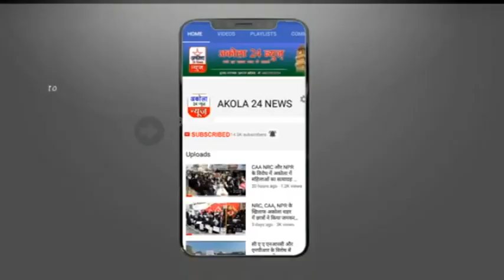प्रभाग क्रमांक 1 में अकोला मनपा व नगर सेवको की लापरवाही....